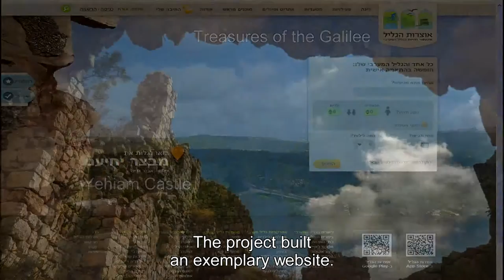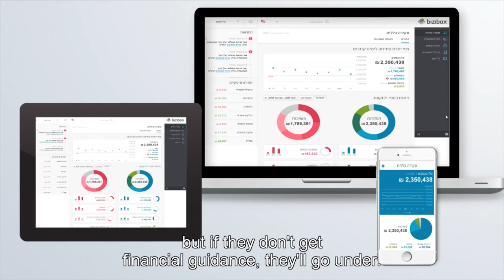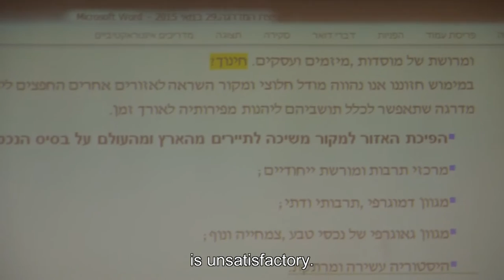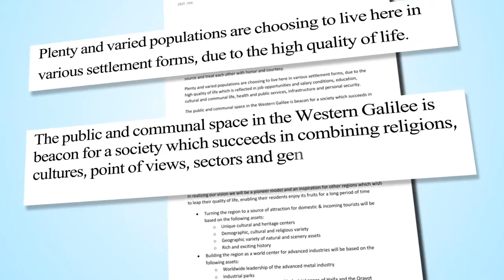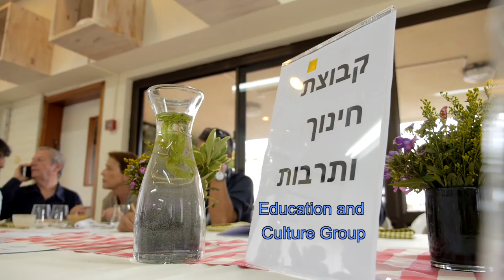Moadon Kfizat Madrega_ENG